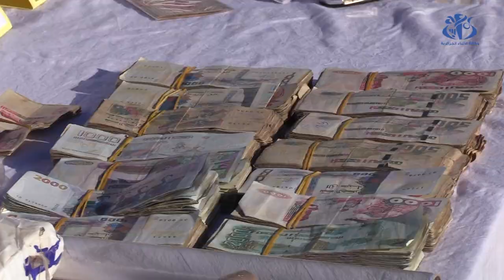برج بوعريريج : توقيف 9 اشخاص وحجز كميات من الكيف المعالج و الحبوب المهلوسة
برج بوعريريج (وأج)- تمكنت فرقة البحث والتدخل لأمن ولاية برج بوعريريج، في عمليتين منفصلتين من حجز أكثر من 1.4 كلغ من الكيف المعالج وتوقيف 9 أشخاص مشتبه فيهم تتراوح أعمارهم بين 25 و45 سنة، حسبما علم من رئيس الفرقة محافظ الشرطة خليفة لونيسي.